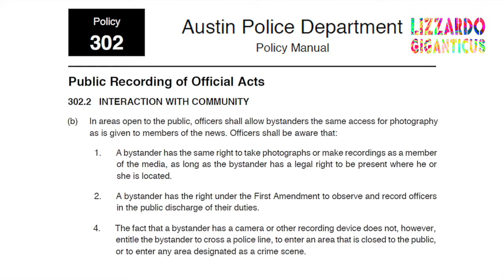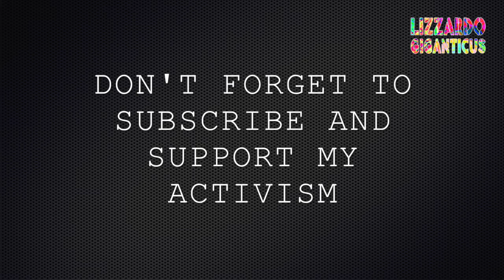East Austin Cops interfere with film on Burton and Woodland 9 9 16 2218HRS PART 3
Part 3

Location: EAST AUSTIN BABY! The poor side of town. Burton and Woodland Ln.

On my way out to film the police on 6th street, the Entertainment District of Austin. I’m just out to keep the People safe and the cops honest and professional I encountered this incident. Burton rd. 2 Citizens in cuffs with multiple police units and an EMS ambulance present.  It looked newsworthy, so I stopped and filmed.  Why not?  Don’t the poorer communities deserve film and police accountability?

With both men cuffed prior to my arrival, there was no dangers. But the cops’ fears are only perceived. They are armored and highly weaponized. The average man has little defense against the militarized Austin Police. For real.

Cops start threatening me and trying to command me using “a lawful order” which can end in police abuse, violence and arrest as per the Ask - Tell - Make, directives from APD Central Command.

Do unto others as you would have them do unto you. That’s a better command that they need ton consider.

The only officer that gave me respect and deserves respect on the streets was officer Yair Hernandez #7997.  Thanks for doing your job, honestly, fairly and with respect for the Constitution that rules our legal system from the top down.

One man is arrested, the other I interview and I have some other community interactions that I left in this edit as I feel that they added dimension to what the street word is on APD and their militarized, abusive nature which has changed from old Austin.

Two officers refused to assist me and lied. Two officers broke their Oath to follow the Laws and the Constitution and protect the People’s Constitutional Rights to film the Police.  Those officers are on report with me, that’s not a good place to be.

The bad officers names are:
Ofc. Stephen A. Pallo #5361
Ofc. Marie A. Bynum  #5988

Bad cops, no donuts. Don’t wear the badge of a hero if you are going to act like punk assed liars and cowards, aggressive, armed and dangerous. That is the problem. Exactly.  If people (cop suckers) can’t understand that, well then…too bad for you. I will continue to feel sorry for you then. You are also the problem. The lens and the People are the solution. Bet me on that.

There has to be a better way to police Citizens.

Keep filming, bear witness, this is your World, and your kids futures. If you can’t film. Support filters like me. We are the front lines of the Constitution and Rule of Law. Without us, this will escalate in the darkness and you won’t know until it’s too late or it’s spun into lies by Main Stream Media.